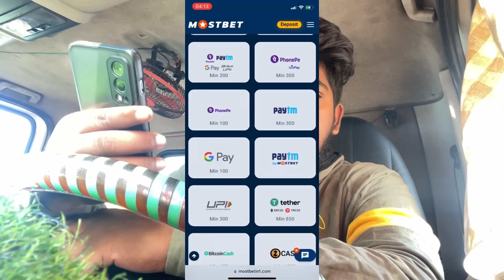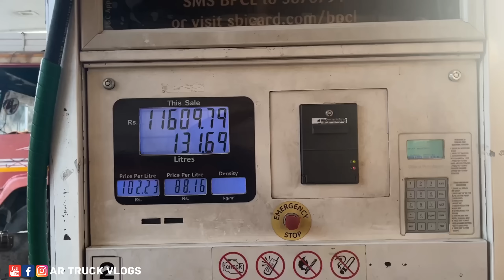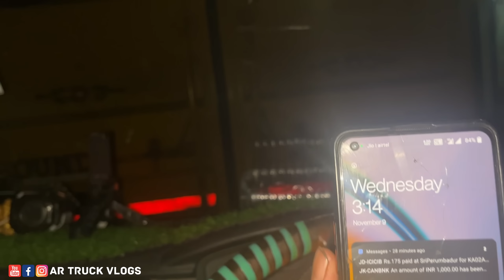ಚಿಂಟು -ಪಿಂಟು ಇಬ್ರುನು ಮನೇಲಿ ಬಿಟ್ಟುಬಂದೆ | bye bye sandeep | kannada truck vlogs | lorry vlogs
Моstbеt - еаrn big

Whаt аrе yоu wаiting fоr?

SAVE - prоmосоdе fоr 150% bоnus